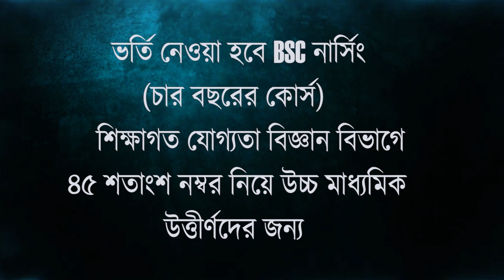দারিদ্র্যের সাথে লড়াই করে উচ্চ মাধ্যমিকে নজরকাড়া ফলাফল মাথাভাঙ্গার দীপিকা বর্মনের